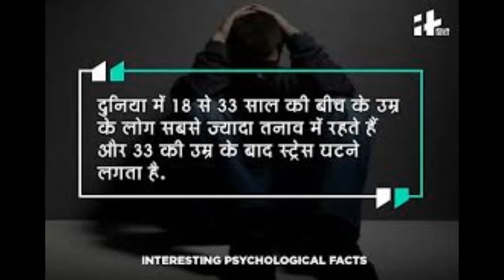Male fact #facts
Video from Lis.Edu.Co.in